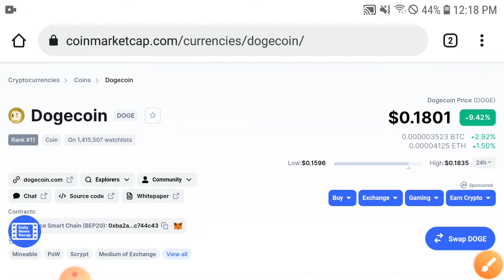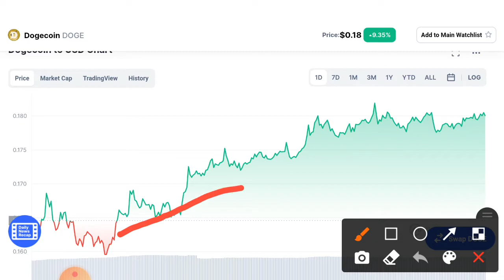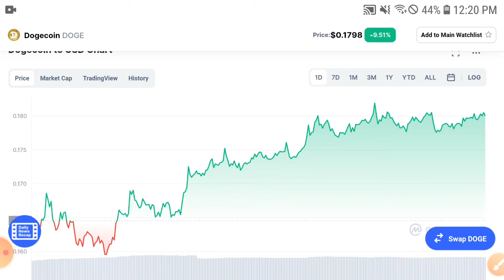Dogecoin Massive Update! ||Dogecoin Price Prediction & Technical Analysis! Doge News Today